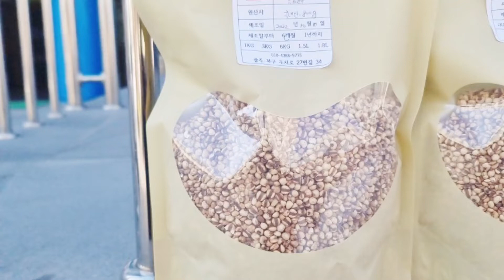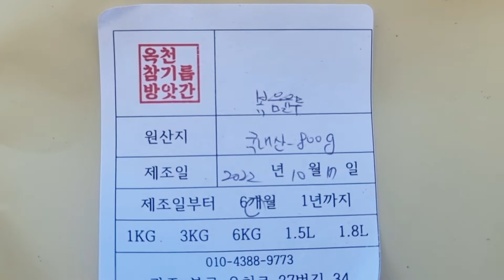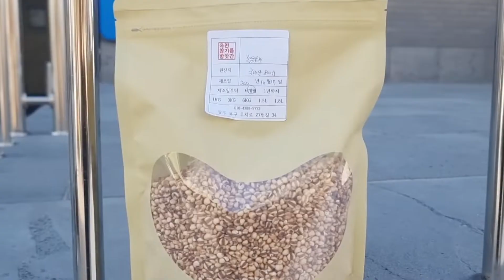가공 하지 않은 순수 고소한 국산 볶음 통율무차 800g 예약 판매